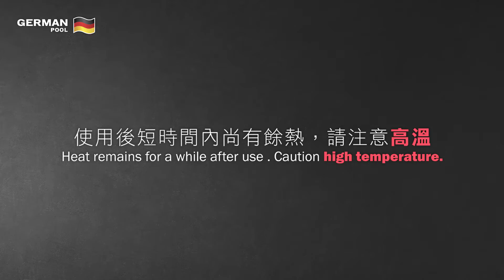德國寶 German Pool DC摩打SlimTower無葉冷暖風機 EFB-326H I 清洗說明